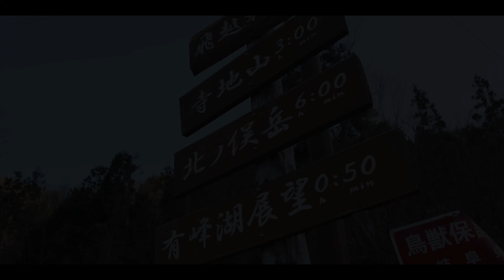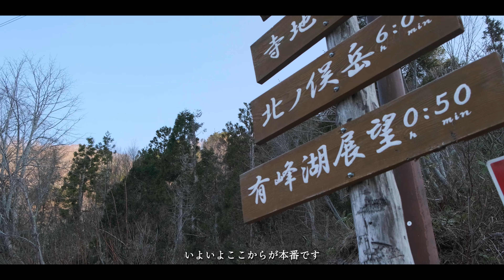北アルプスの貴婦人「薬師岳」へ挑む！暴風雪を乗り越えて2泊3日GW雪山テント泊登山の旅【Cinematic Mt Vlog】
2022年5月
ゴールデンウイーク、今年初めてのアルプスデビュー戦は北アルプスの貴婦人「薬師岳」へ。
北アを代表する名峰の一つであるこの山は、夏は多くの登山客で賑わいますが今の時期は折立登山口や山小屋などいずれもまだ開いていません。その為、衣食住全て自分で担いで踏破しなければなりませんが、雪山本来の荘厳な景色にチャレンジできます。
今回は2泊3日のテント泊山行、初日の午後から荒れましたが、翌日は天気に恵まれ無事登頂する事ができました。

May 2022
3 days trekking to Mt. Yakushidake(2926m)in the remaining snow season

00:00 オープニング
01:48 ルート紹介
02:55 初日：登山口～寺地山
04:44 初日：寺地山～北ノ俣分岐
06:14 初日：幕営
07:15 2日目：夜明け、北ノ俣分岐～薬師岳山荘
10:50 2日目：薬師岳山荘～薬師岳
12:39 2日目：山頂からの下山
15:50 2日目：アーベンロート
17:29 3日目：下山

CAMERA:
FUJIFILM X-S10
DJI Mavic Air2
GoPro HERO9

LENS:
XF18-55mmF2.8-4 R LM OIS

※空撮は国土交通省、管轄の森林管理署等へそれぞれ許可・申請済み。